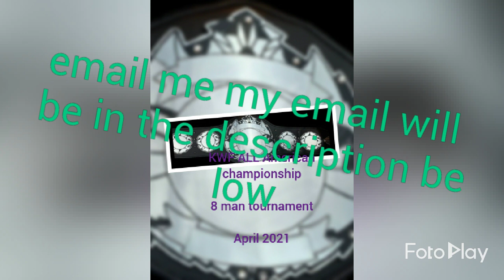This announcement is going out to wrestlers only check the description about the giveaway winner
Lemonade cat and cjm I apologize for the delay in your steam gift cards the Corona is really messing things up you will be receiving your gift cards August 14th my birthday so yeah

Also please attach your promo so I can know what you want to do in my Federation